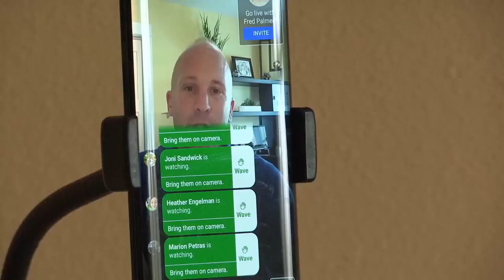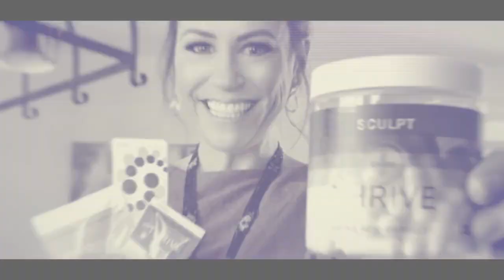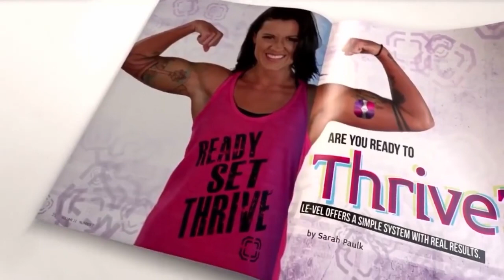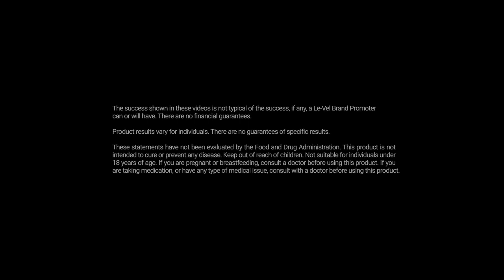Thrive Experience Le-Vel company 2020 info and update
At just 7 years old and over $2 BILLION in online sales so far, Le-Vel is just getting warmed up!

Check out this Direct Selling News interview with Co-Founders and Co-CEOs as they talk about what makes Le-Vel an absolute standout in the industry. If you're looking for a simple, social, fun, and FREE online business to be a part of, we invite you to THRIVE with us!

This company was created so that ANYONE and everyone can find the success they're looking for and reach their ultimate goals in life and in business.

Laura Wells is an independent brand promoter and top leader in Le-Vel who lives in Hiawassee, Georgia.

Laura lives in Hiawassee, Georgia - a little lake town in the mountains of Georgia with her husband Jeremy. She loves Jesus, her husband and family, and Hair Nation radio. Laura also enjoys traveling and Tex-Mex, learning new social media strategies (and passing them along to you!) motivational (and sometimes kick in the pants) quotes, and having date nights "in" with her husband watching obscure 80's movies.

Laura is the former President of The Heart Link Women's Network, one of the largest organizations for women in business, and has extensive experience on the corporate side of network marketing in advisory roles as well as in the field as a rep. Laura is a network marketing influencer, earning multiple awards for sales & recruiting, and has been teaching social media strategies since 2010. Laura has recruited over 1,500 people on social media.

She has been a speaker on stage in front of a room of 5,000 people (twice) at Eric & Marina Worre's Go Pro Most Powerful Women in Network Marketing, a guest on multiple podcasts, and a contributing author for books, magazines, & blogs. Laura has earned a top leadership rank and six-figures in her current network marketing company and is passionate about showing YOU how to grow the business YOU love with "Heart & HUSTLE" without feeling overwhelmed or spammy.